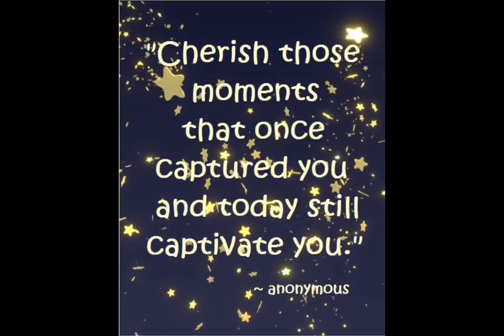JENNIFER BEALS & LAUREL HOLLOMAN- Cherish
I cherished these two so much…❤️❤️❤️

Video clips and pictures were taken from JENNIFER BEALS INSTAGRAM and tibette_diary.

Artist : Madonna
Song : Cherish